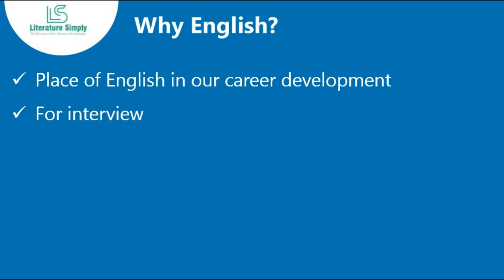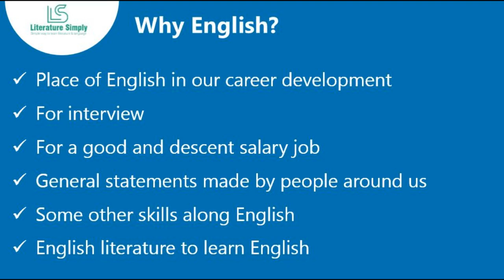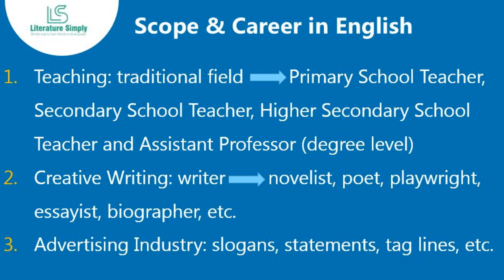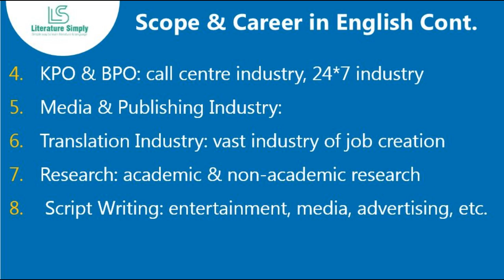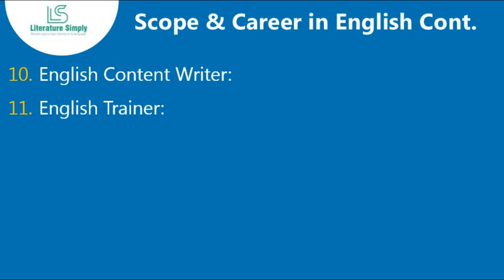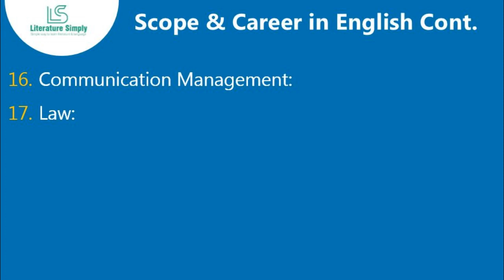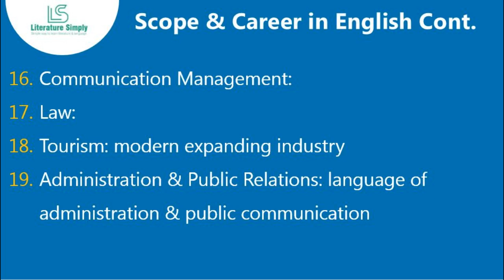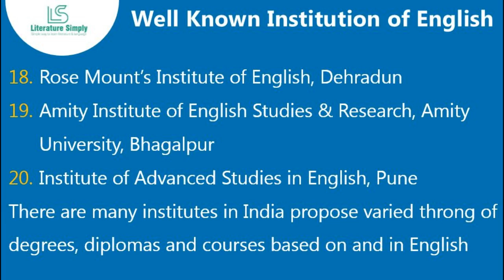इंग्रजी भाषा व साहित्यातील करिअरच्या संधी| Scope & Career in English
नमस्कार मित्रहो, तुमच स्वागत आहे Literature Simply मध्ये, Simple way to learn literature & language, या video मध्ये आपण इंग्रजी भाषा व साहित्यातील करिअरच्या संधी यांची माहिती करून घेणार आहोत व त्याचबरोबर इंग्रजी का? इंग्रजीत असणाऱ्या वेगवेगळ्या नोकऱ्या, १२वी किंवा एच.एस. सी. नंतरचे कोर्सेस, पदवी व पदवीत्तर इंग्रजीतील महत्वाचे कोर्सेस,  महत्वाचे Master किंवा MA कोर्सेस, इत्यादींविषयी जाणून घेणार आहोत.
Ingraji bhasha v sahityatil kariarchya sandhi, ingraji ka, ingrajit asanarya wegweglya nokarya, 12vi/ HSC nanter che korses, grajuashan-post-grajuashan nantarche korses, MA korses.
This video answers to:
इंग्रजी भाषा व साहित्यात कोणत्या संधी उपलब्ध आहेत?
इंग्रजी का?
१२वी किंवा एच. एस. सी. नंतर कोणते कोर्सेस आहेत?
ग्राजुएशन आणि पोस्ट-ग्राजुएशन नंतर इंग्रजीत कोणते कोर्सेस आहेत?
प्रसिद्ध एम ए कोर्सेस कोणते आहेत? Master/ MA courses in English
इंग्रजी शिकवणाऱ्या देशातील प्रसिद्ध शैक्षणिक संस्था कोणत्या आहेत?

तुम्हाला जर हा व्हिडीओ लिखीत (article) स्वरुपात हवा असेल तर, खालील वेबसाईटला भेट द्या: